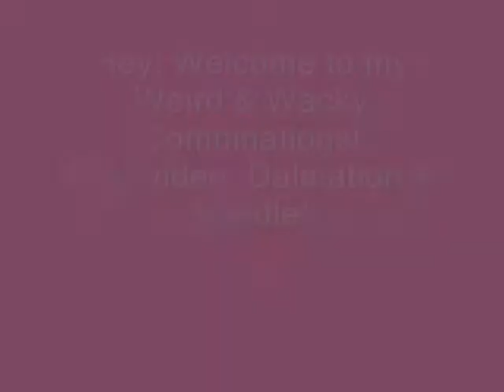Weird & Wacky Breeds (Dalmation X Poodle)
Hey! This video is of a mix of breed Dalmation X Poodle.
Music: Viva La Vida - Coldplay. I did NOT make this song it is (c) of it's owner.